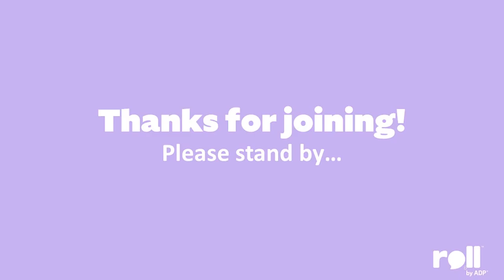Roll Talk Episode 1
Gain some insight from two inspirational founders, Roll by ADP’s Roberto Masiero and Tillful’s Ken So in our first-ever Roll Talk Series! We’ll discuss what led them to start their entrepreneurial journey and tips on how to tackle current small business challenges.